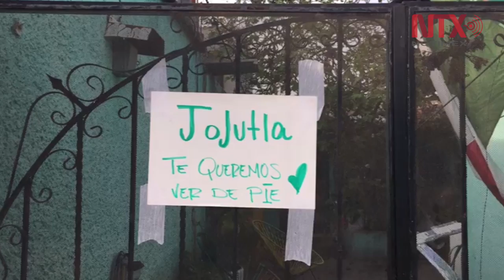Habitantes de Jojutla duermen en albergues y calles tras sismo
Algunos vecinos decidieron dormir fuera de sus casas porque tienen miedo a una replica del sismo de magnitud 7.1 ocurrido el 19 de septiembre y que dejó más de 150 inmuebles derrumbados en esta localidad